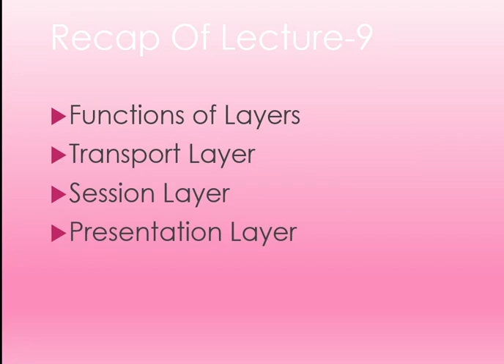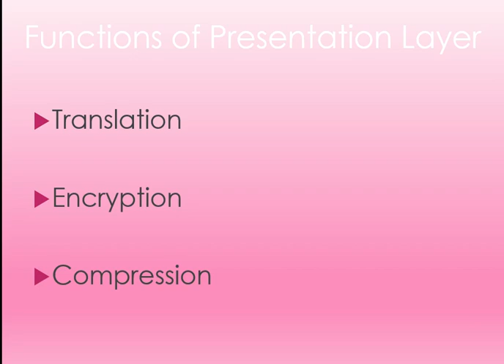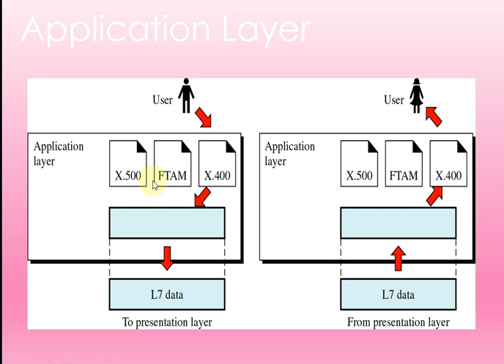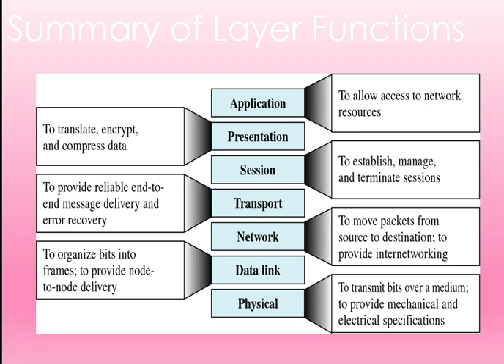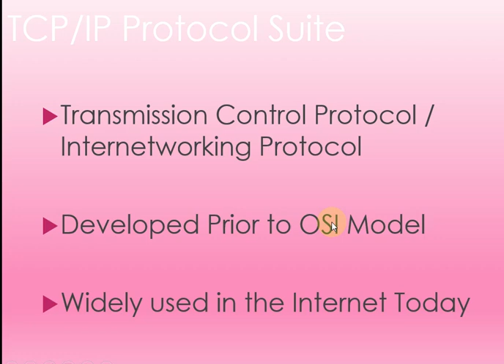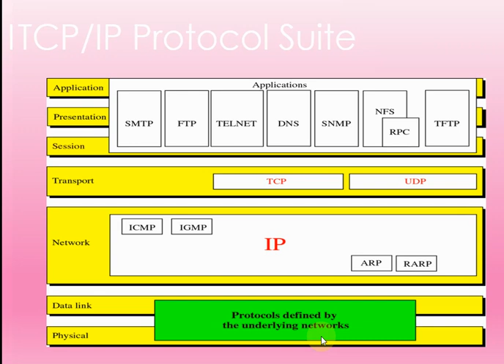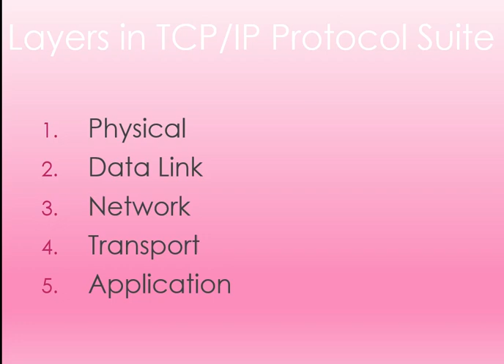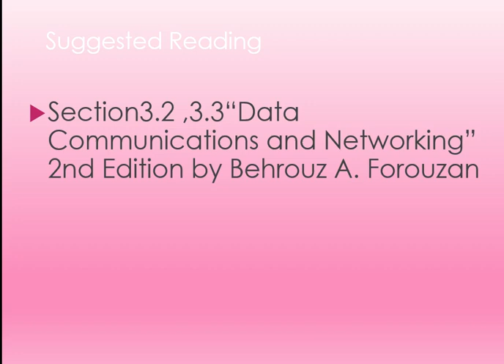##Data communication##lecture###10##cs##Data communication lecture 10 cs